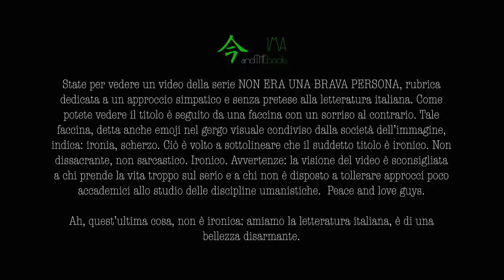#18 MATILDE SERAO NON ERA UNA BRAVA PERSONA 🙃 | BIOGRAFIE LETTERARIE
Questa è una rubrica dedicata alle biografie dei grandi scrittori italiani, con aneddoti, curiosità e segreti che i libri di scuola...non ci raccontano!

-L.Di Giovanni, T.Guaita, Vite segrete dei grandi scrittori italiani, Mondadori Electa

Libri di Matilde Serao CITATI:

-Cuore infermo
-Fantasia
-Il ventre di Napoli
-Nel paese di Gesù